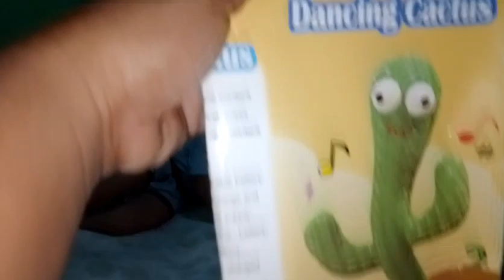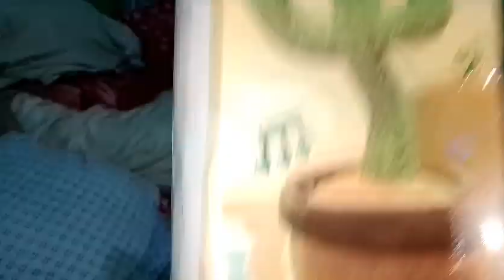Dancing Cactus||Abangan ang reaksyon ni baby zach...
takot cya kawawa si dancing cactus